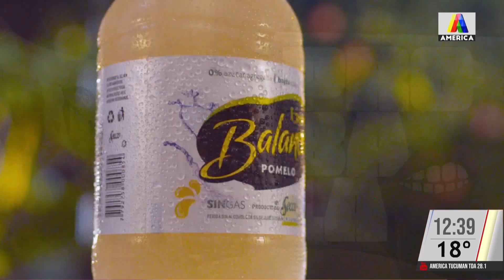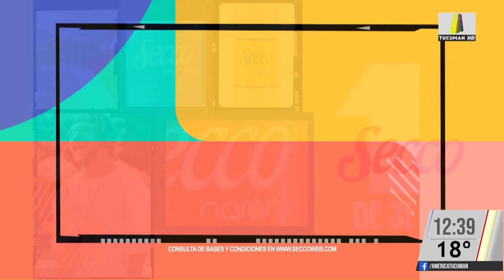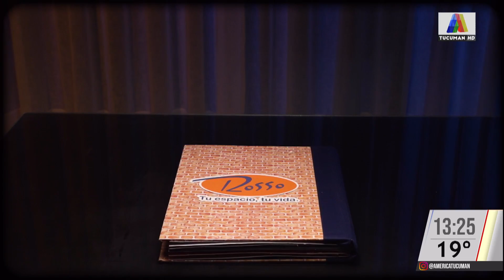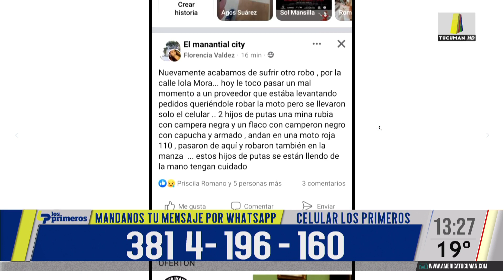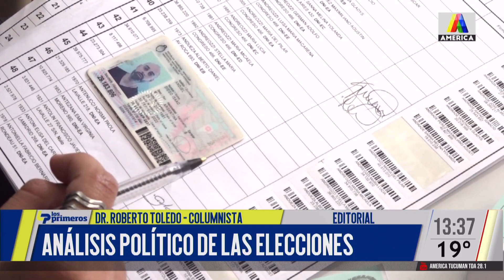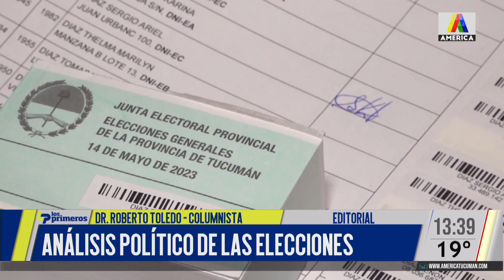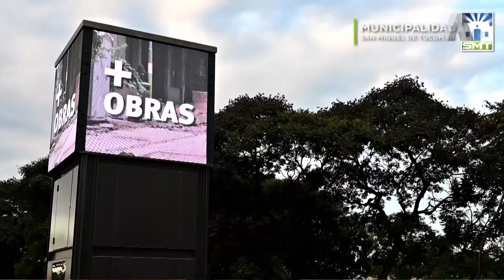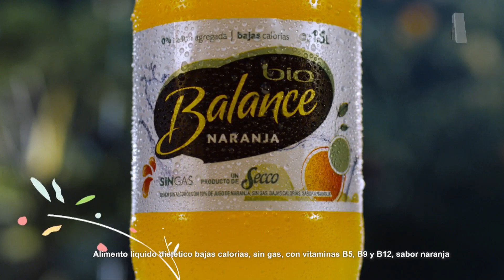LOS PRIMEROS HD 27/06/2023 - PROGRAMA COMPLETO 🔵🟢